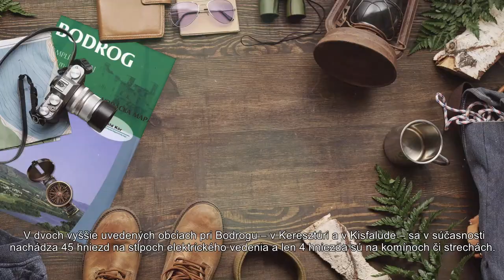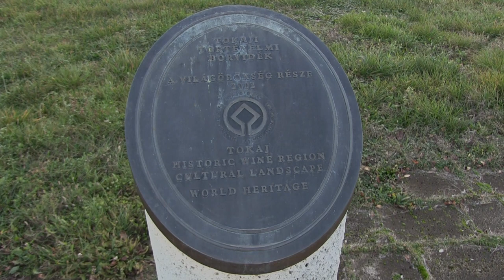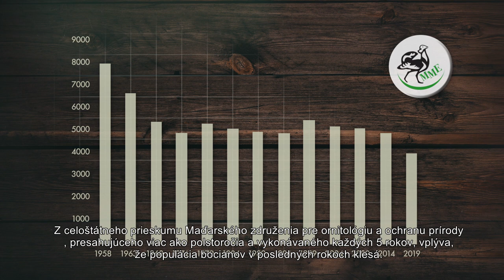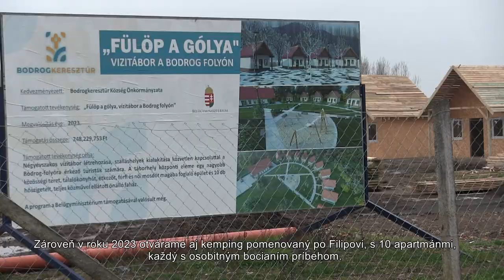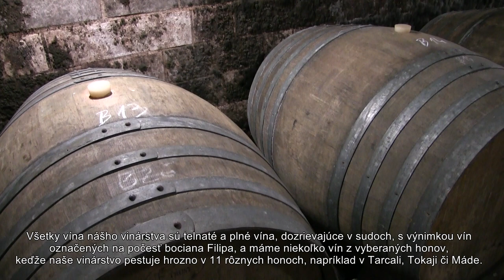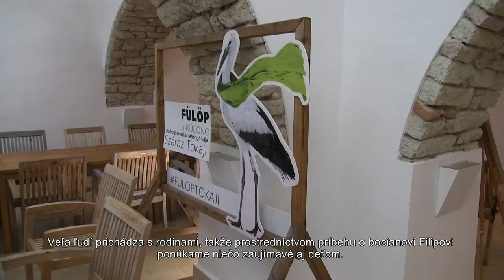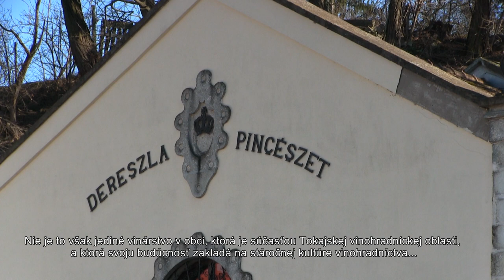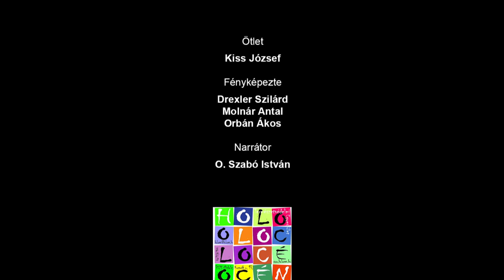(SK) OCHRANA BOCIANOV POZDĹŽ RIEKY BODROG krátky populárno-náučný film